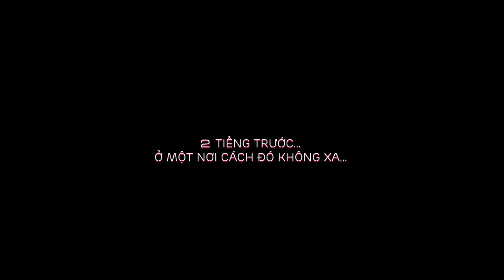CÙNG HÂM NÓNG KHÔNG KHI AFF CUP VỚI BÙI TIẾN DŨNG VÀ CÔNG PHƯỢNG CÙNG LOTTE GROUP - LOTTE CINEMA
Bí ẩn “bác lao công” và “bác bảo vệ” với màn trổ tài bá đạo trên sân bóng của các bạn trường THPT Phú Nhuận (TP. Hồ Chí Minh).
Họ là ai mà có được kỹ thuật điêu luyện không thua gì tuyển thủ quốc gia thế nhỉ?
Cùng vén màn bí mật về thân phận thực sự của hai thiên tài bóng đá này nhé!
Xem thêm thông tin tại:
Ghé thăm Fanpage của các công ty trực thuộc Tập đoàn LOTTE tại:
* LOTTERIA Vietnam: